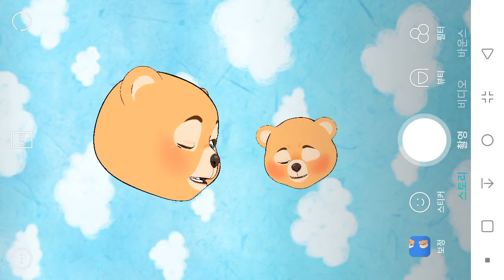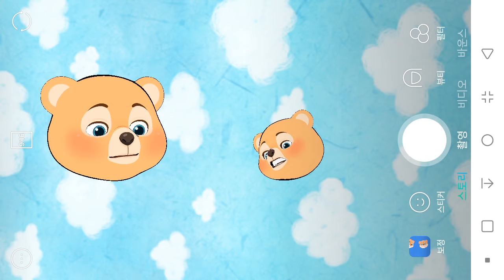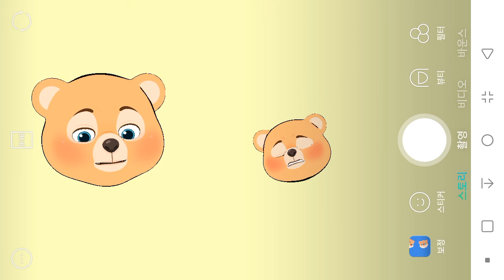부부대화 첫 편집본-5/5 기생충은 사회에 어떤 영향을,반지하와 지하실 가족은 어쩌다 그렇게,오스카5등분 텍사스 전기톱의 아쉬운점